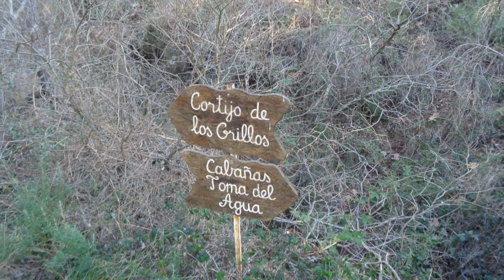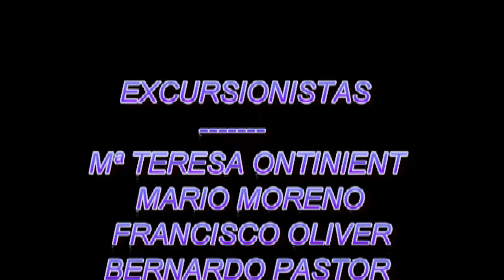SUBIDA A EL GALLINERO (SIERRA DEL AGUA)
RECORRIDO CIRCULAR DESDE EL GOLLISO, ALDEA CERCANA A RIOPAR